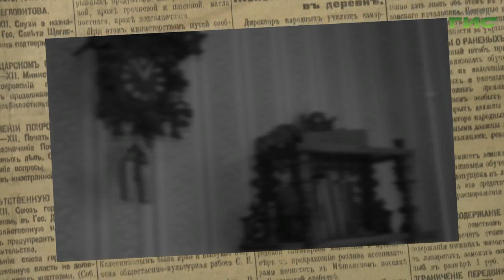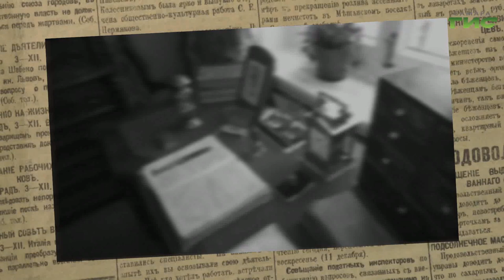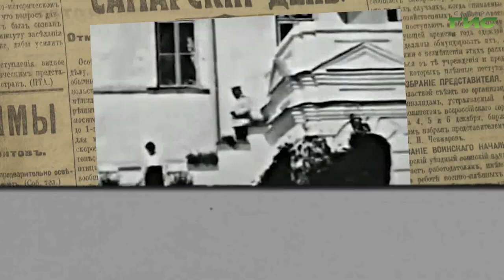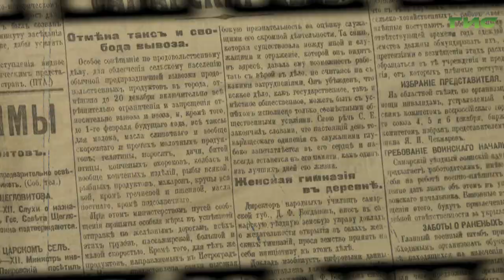"С праздником Пасхи!" / "Город. История. События" от 02.05.2024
На дворе апрель 1914 года, и вот-вот наступит святая ночь, которую самарцы будут праздновать вместе со всем христианским миром. Подробности в программе "Город.История.События".